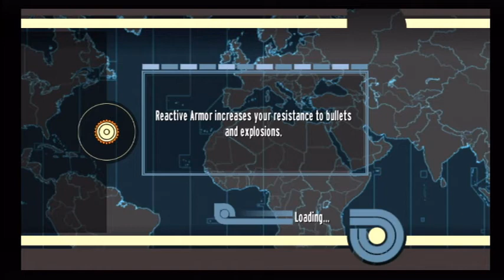MUP-IT-UP Day - ANIMAL, FOO-FOO & ZOOT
Today was MUP-IT-UP day, when I ran as MUP*ANIMAL again and some friends joined me. In this game:

MUP*FOO-FOO = GoldenRy
MUP*ZOOT = Jedi[SD]